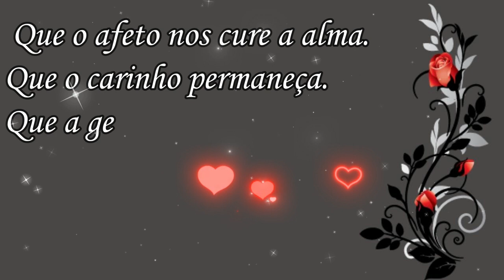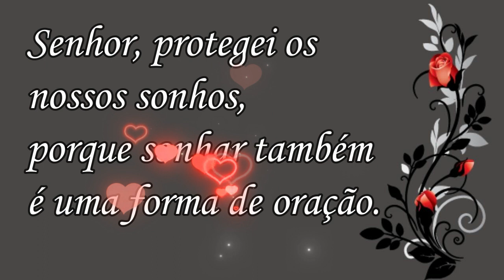Boa Noite nas Graças de Deus! Lindo Vídeo!